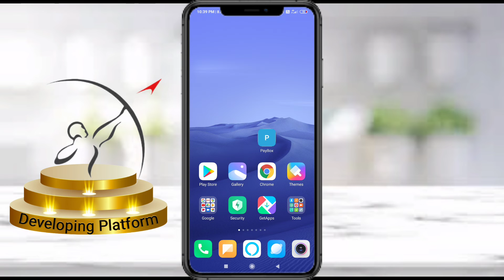How to use Paybox website like App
In this video I will show you how to make money and passive income online. All you need is just a smartphone with internet access.